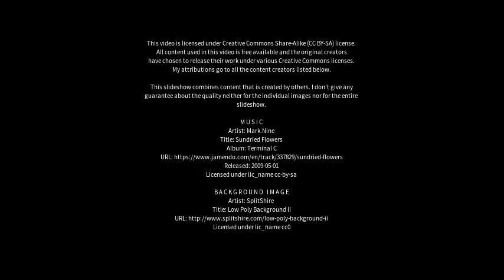Best places to visit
Best places to visit - Araçuaí (Brazil) Best places to visit - Slideshows from all over the world - City trips, nature pictures, etc.